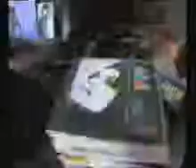Jacksonville 1998, TV3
TV3 asked for an interview clip for the news before the Janet Jackson shows in 1998.
We first went to the Christchurch show, happy to attend just the one show.  Straight after the show we soon bought tickets for Wellington and had flights sorted to get a second fix of an awesome show.